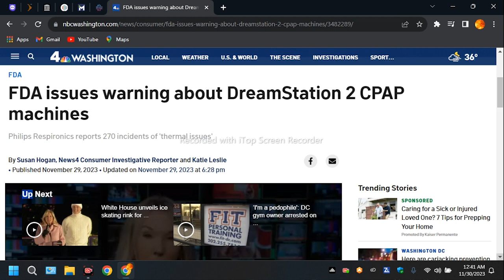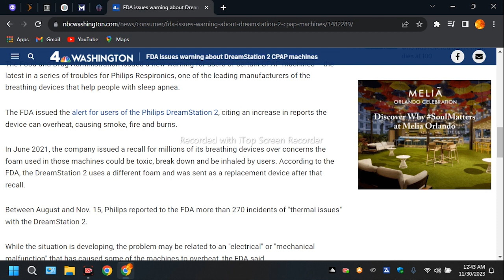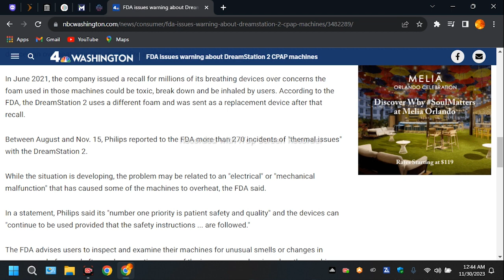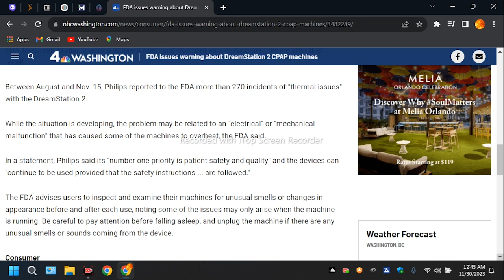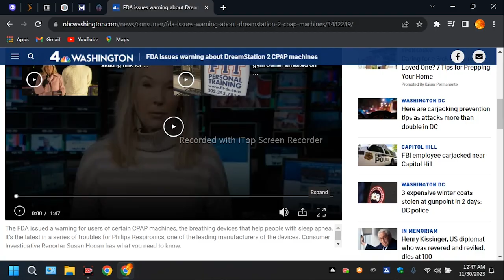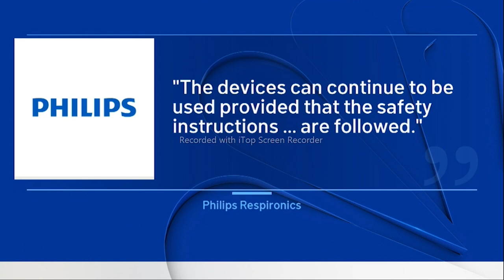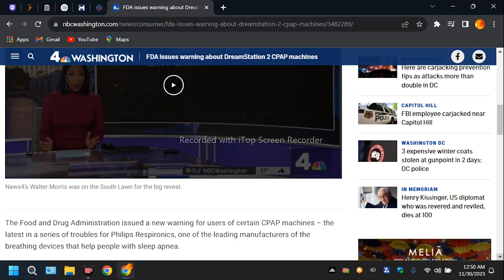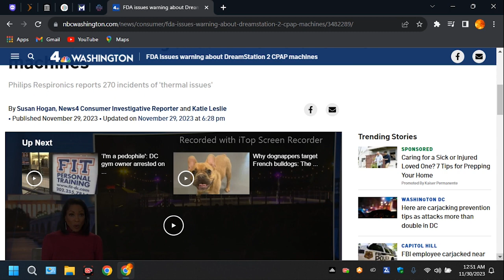FDA issues warning about DreamStation 2 CPAP machines